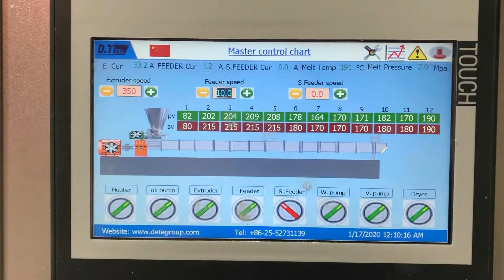High Torque Twin Screw Extruder for White masterbatch #131738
HTS35 High torque twin screw extruder
Output: 120 kg/h
Eskisehir, Turkey